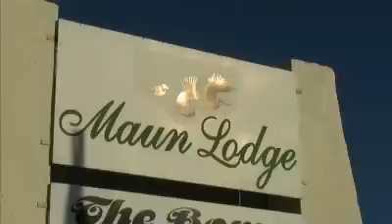Day 1 Reflections Video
Day 1 of the Flood Pulsed Wetlands International Symposium. Participants air their expectations for the week.